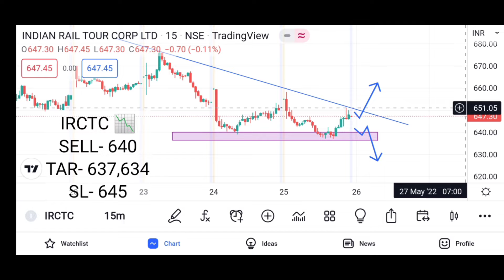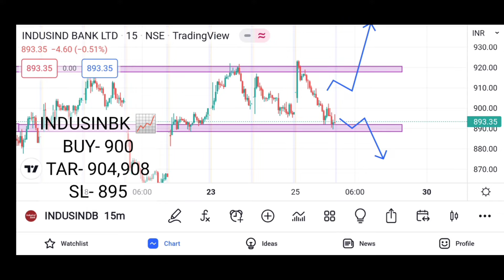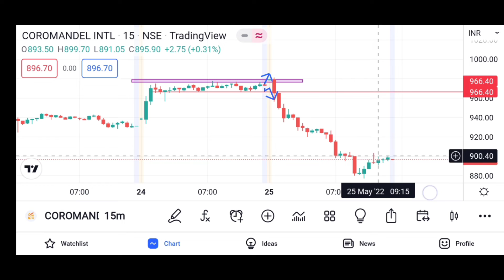Daily Best Intraday Stocks | 26 May 2022 Intraday Stocks to trade Tomorrow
➡️ अगर आप हमारे Link से Demat Account Open करते है तो आपको Paytm pe CASHBACK 💰💰💰 मिलेगा 🛑{More information  do DM}👇🏻👇🏻👇🏻

best intraday stocks for tomorrow voodoo
best intraday stocks for tomorrow 26 May 2022
best intraday stocks for tomorrow
26 may 2022 detailed analysis
intraday stocks for 26 May
intraday stocks for today
intraday stocks for 26 may 2022
🛑 Notice 🚫
@Stocks Trader  @Market Trader  @Trading Techstreet  @Voodoo Intraday Trading